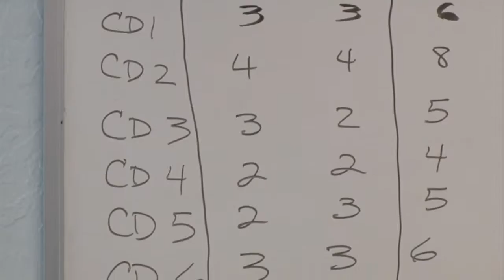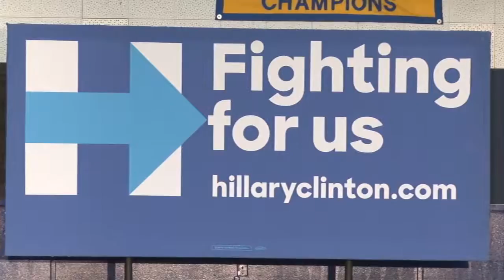Arizona Democrats pick 50 delegates to represent them at the National Nominating convention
Delegates discuss the process and their feelings on being chosen to represent Democratic candidates. (Video by Ben Margiott/Cronkite News)